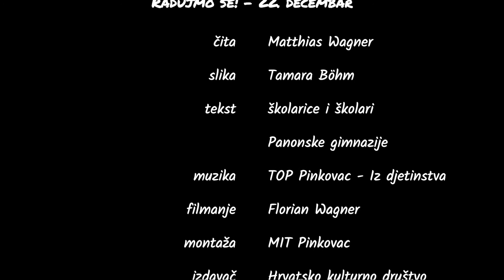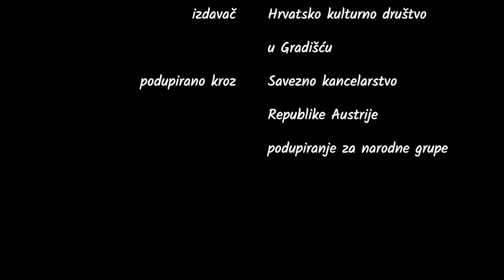Radujmo se - 22. decembar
adventski kalendar